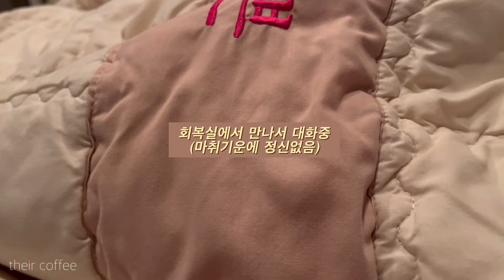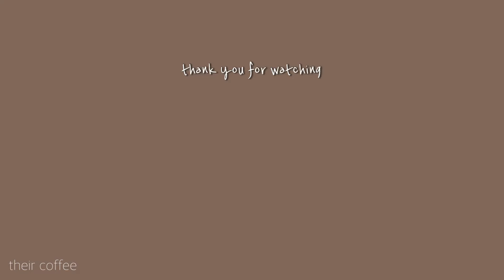[Eng👦🏻👧🏻]K-자영업자는 만삭에도 쉬지 않는다😇 |식목일의 아기탄생🌳💚 | 입원부터 산후조리원까지👶🏻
안녕하세요 데얼커피입니다❤

아기 낳고 돌아왔어요!👶🏻

오늘도 편하게 봐주세요! 항상 감사합니다👦🏻👧🏻❤️‍🔥